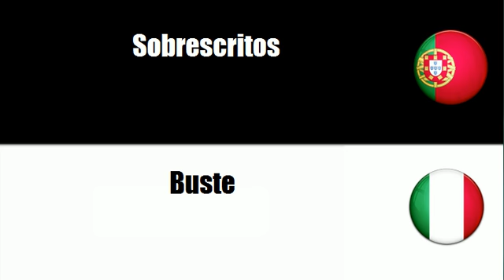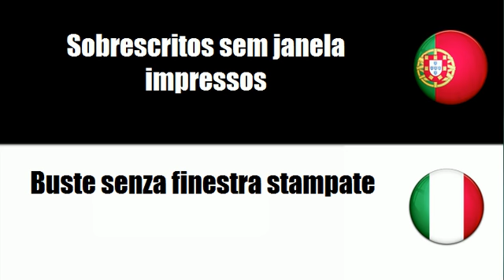Português+Italiano = Cartas postais